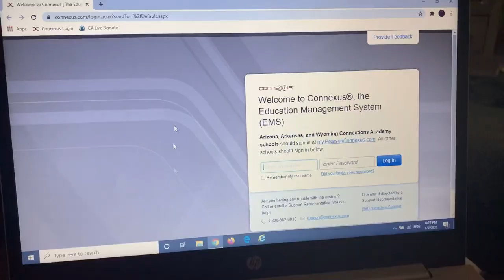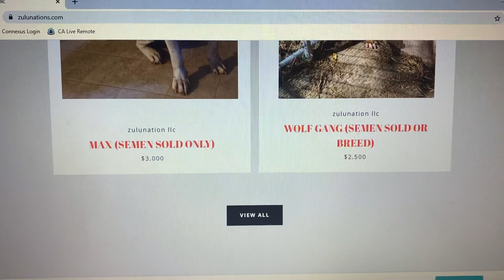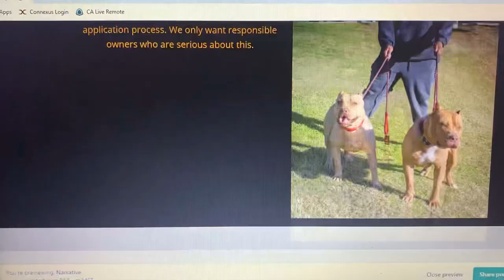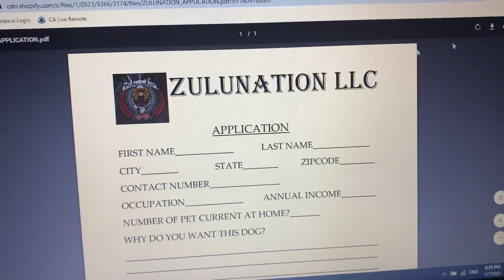American bully Camelot dogs 🐕 Khali ultrasound. Website quick view.puppies play. Muzzle on khali